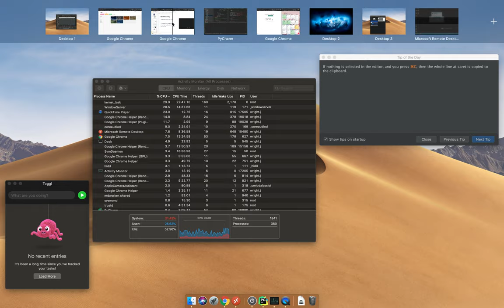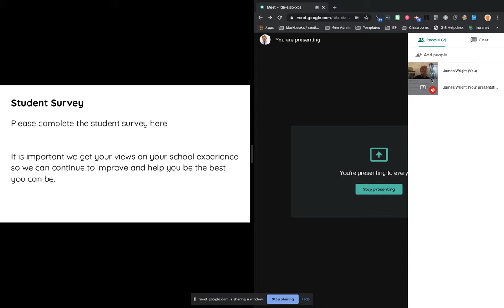Viewing your Google Hangouts Participants with Slides (Mac OS)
A quick set of instructions on how to present your Google Slides on Hangouts while also viewing the participants, using Mac OS.